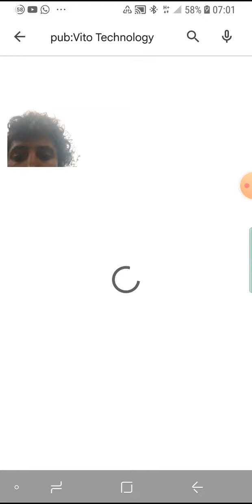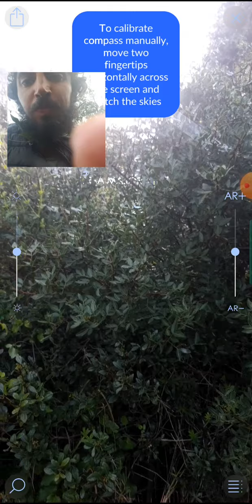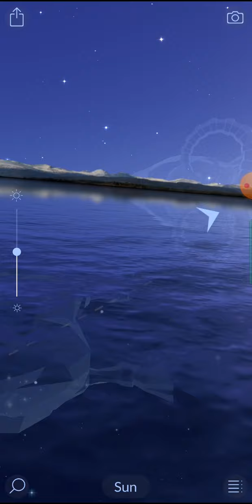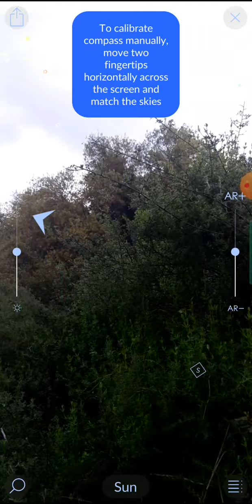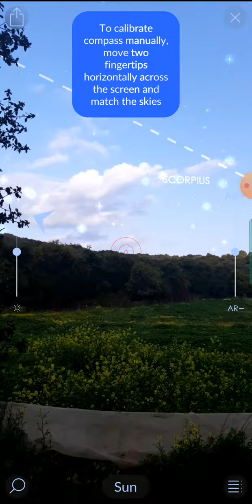good luck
good luck to wild mustered plant near alona forest at Israel, and star of this morning along side my blue solar handcrank radio Bluetooth charger